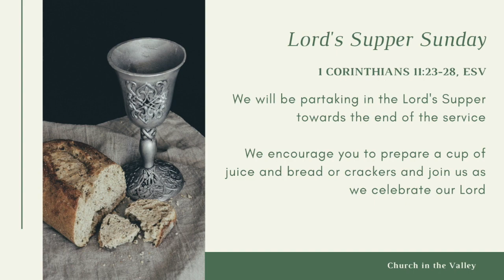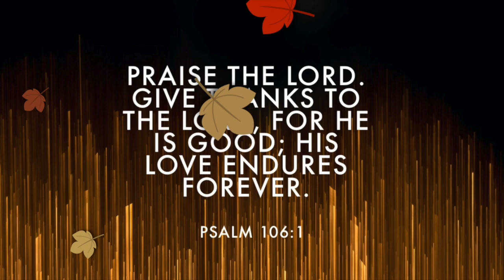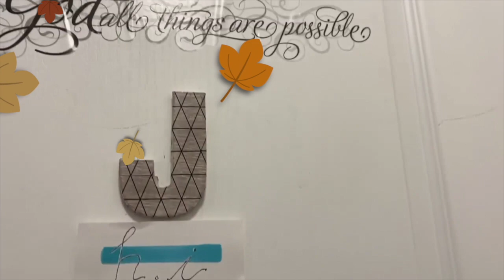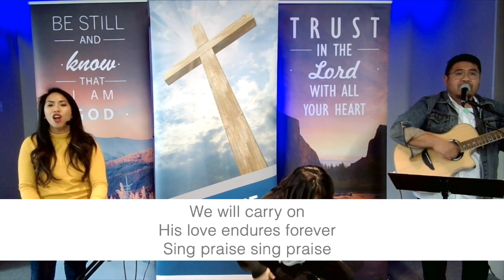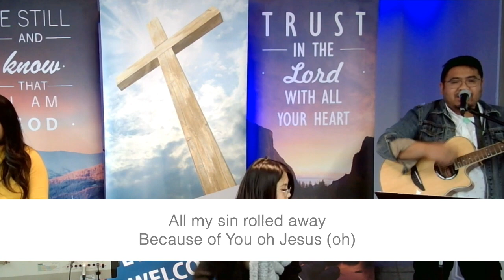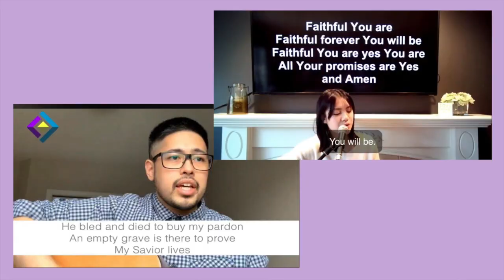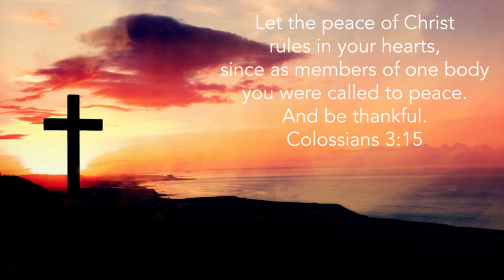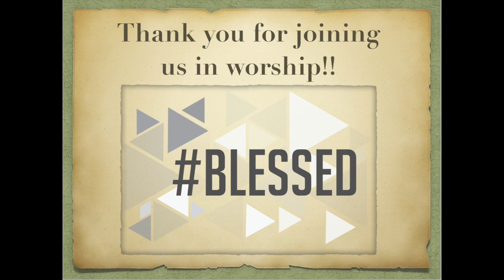CIV Thanksgiving Service 2020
Looking back and reflecting upon God's faithfulness to us over the past several months!